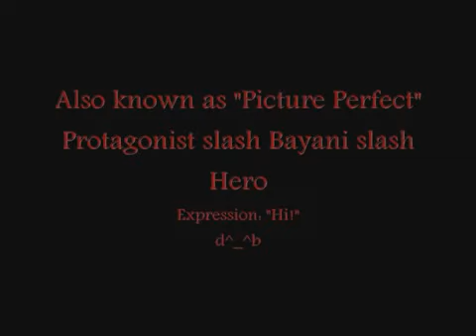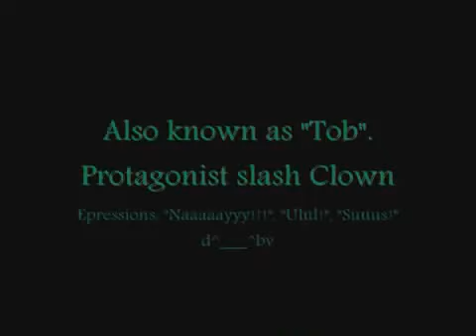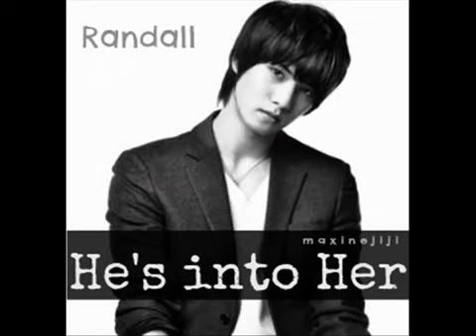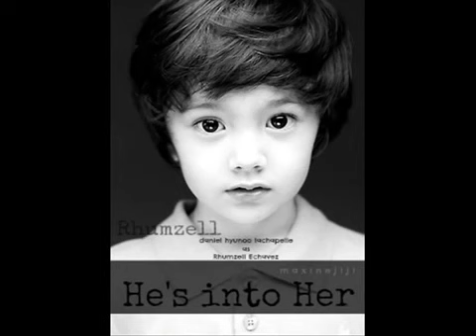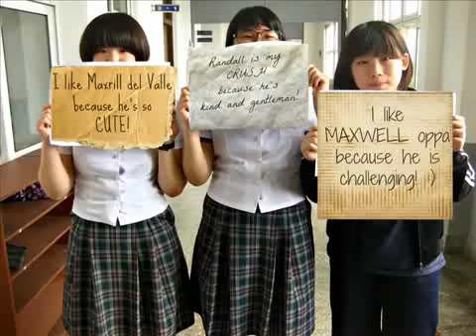He's into her character with song